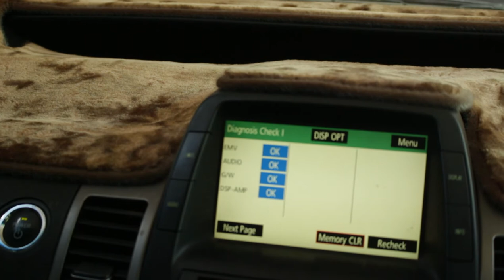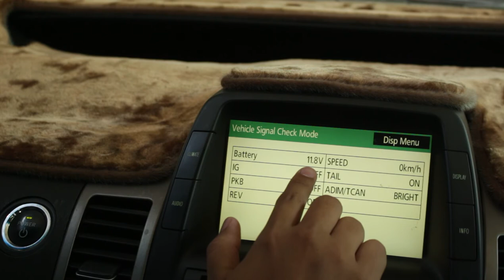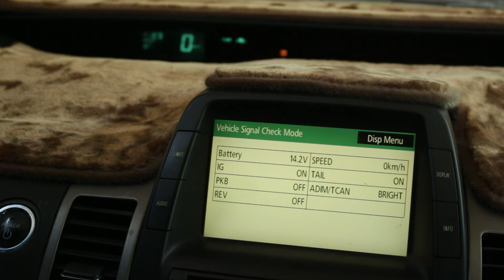How to check Hybrid battery of Toyota Prius | របៀបមើលអាគុយហ្វាយប្រ៊ីឌ និង អាគុយដេររបស់ឡានព្រូស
The motivation from all of you is the best for me. Please take care, good lucks and peace.